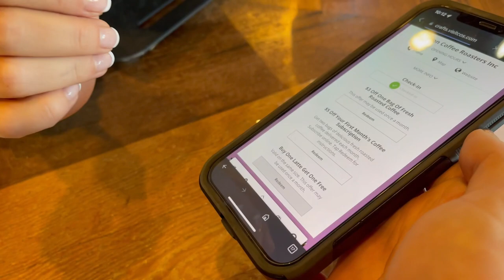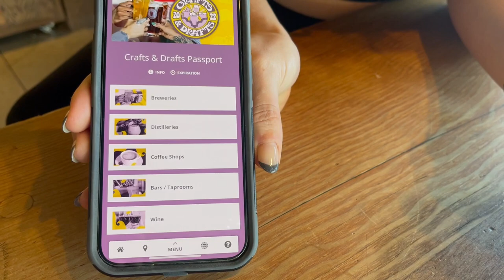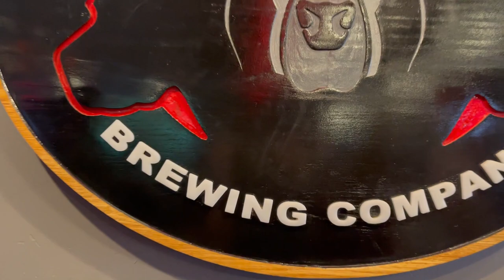Brews & Views in Colorado Springs | Craft Beer Destinations with Melis + Mel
Craft Destinations with Melis + Mel | Colorado Springs

Follow Mel: @Work For Your Beer
 @Work For Your Beer